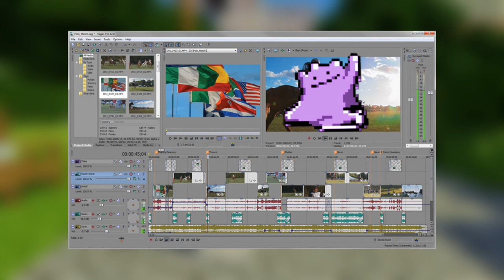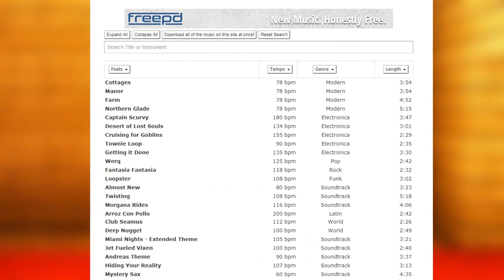[TUTO] - Comment CRÉER un COURT-METRAGE MINECRAFT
Hey c'est npyoshi68 ! Après avoir créé de nombreux courts-métrages comme Le Destin de Whitestol (1 à 8 épisodes) La série et film Téléporté, de nombreux courts-métrages horreurs et humoristiques, je vous présente enfin ma méthode pour créer un court-métrage Minecraft !

Cette vidéo a pour but d'expliquer en grandes lignes comment je m'y prends depuis l'écriture du scénario jusqu'à la fin du montage. Attention ce n'est pas très précis sur tout les bords puisque c'est une démonstration d'ensemble. Si vous souhaitez que j'approfondisse certaines parties, je serais ravi de le faire dans un autre tutoriel ;)

A l'inverse des court-métrages PS4 Herobrines SDF deviens Riche, Momo etc.. Je vous présente une technique se rapprochant plus de la cinématographie populaire à l'interieur même du jeu Minecraft. Si certains sont intéressés pour se lancer dans la réalisation de court-métrage, n'hésitez pas ! Au moins pour essayer ;)

Merci à Athena pour les dessins ! :)
Musiques ;
FalkkonE - Seafolk village
ADam Haynes - Route 4
AlmightyArceus - Snow on the Sea